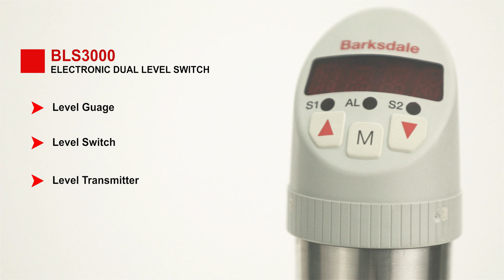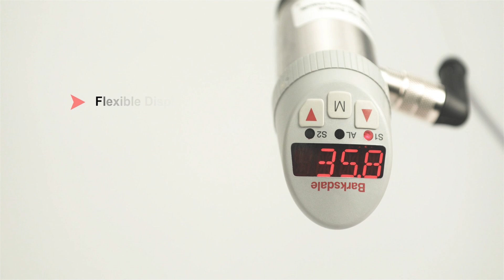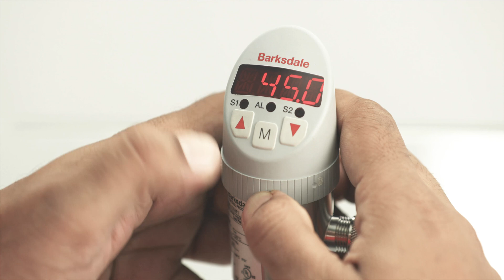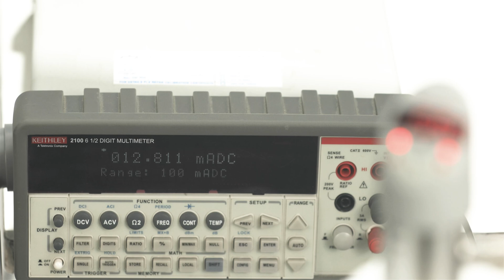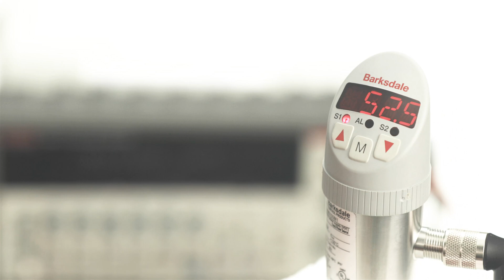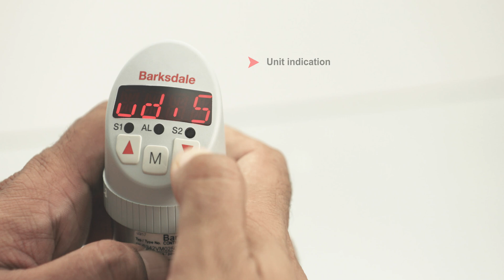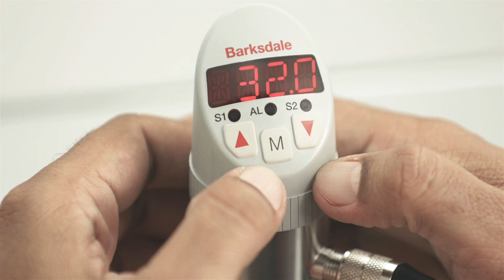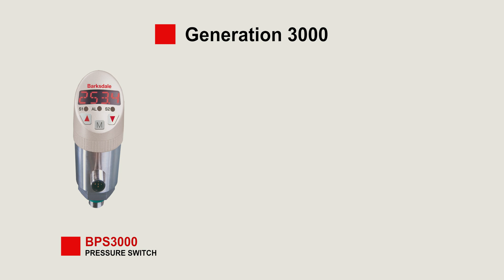BLS3000 Operation Manual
How to use Barksdale BLS Level Switch